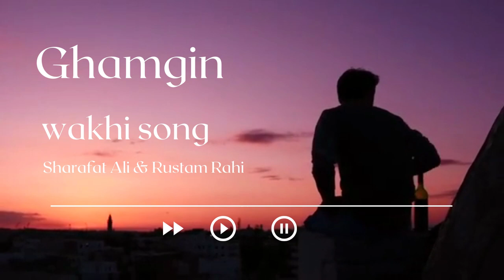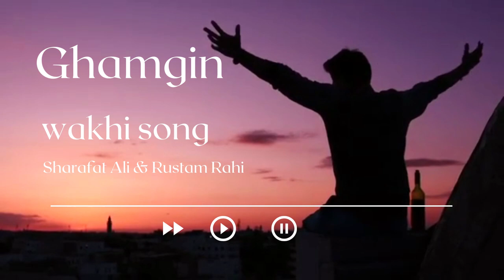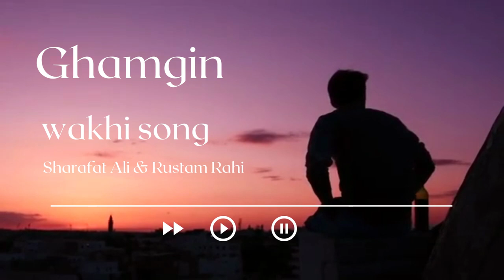Ghamgin: A Wakhi Melody of Longing"by sharafat ali & rustam rahii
"Ghamgin" is a soul-stirring Wakhi song that transports listeners to the serene landscapes of the Pamir Mountains, where the Wakhi people have called their home for centuries. This melodious composition is brought to life by the mesmerizing vocal talents of Sharafat Ali, a renowned artist in the Wakhi music scene. The evocative lyrics are penned by the gifted poet Rustam Rahi, who skillfully weaves a tapestry of emotions through his words.

As the first notes of "Ghamgin" fill the air, listeners are instantly captivated by the haunting beauty of the melody. The song's title, "Ghamgin," which translates to "melancholy" or "sorrowful" in English, sets the tone for a deeply emotional journey. Sharafat Ali's hauntingly emotive voice carries the weight of the lyrics, infusing them with a profound sense of longing and nostalgia.

Rustam Rahi's lyrics in "Ghamgin" are a poignant reflection of the human experience, exploring themes of love, loss, and the passage of time. The verses are imbued with rich imagery, drawing inspiration from the rugged terrain and the enduring spirit of the Wakhi people. Rahi's words paint a vivid picture of life in the Pamir Mountains, where the harsh beauty of nature is interwoven with the joys and sorrows of daily existence.

As the song unfolds, listeners are transported to a world where time seems to stand still, and the power of music transcends language barriers. "Ghamgin" is not merely a song but a heartfelt expression of the Wakhi culture, a reminder of the resilience of a people who have thrived in one of the world's most challenging environments.

In "Ghamgin," Sharafat Ali's soulful rendition and Rustam Rahi's lyrical prowess come together to create a musical masterpiece that resonates with audiences far and wide. This Wakhi song is a testament to the power of music to convey the deepest human emotions and connect people across cultures, making it a cherished gem in the world of folk and traditional music.